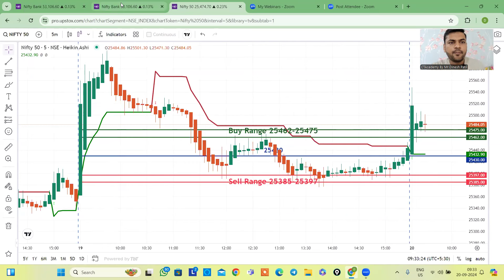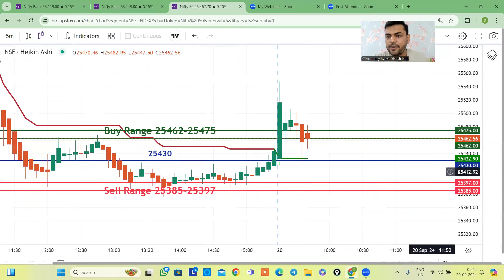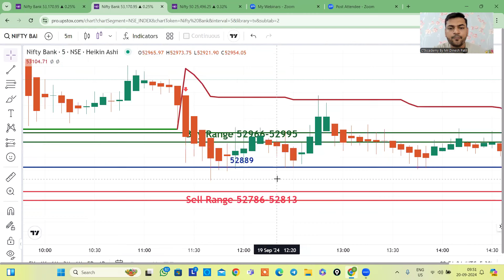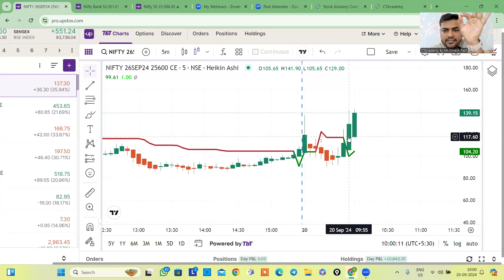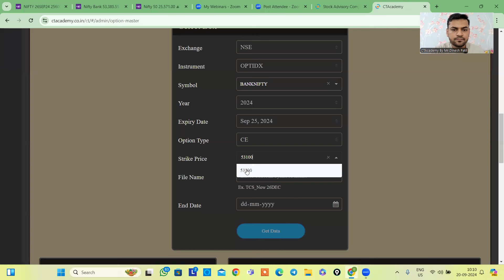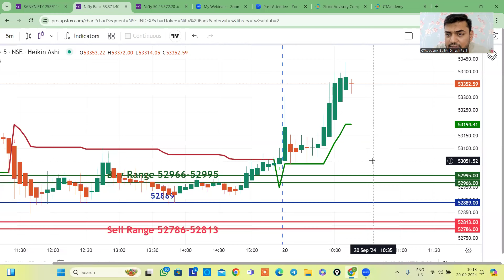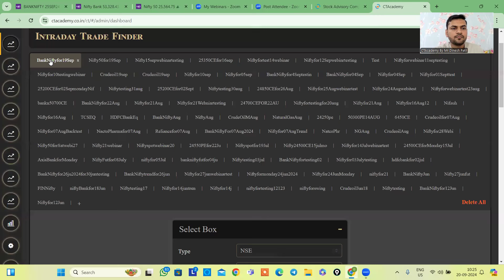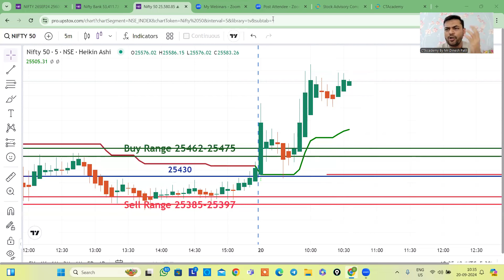Live Market Training Session For Index Option and Spot Analysis